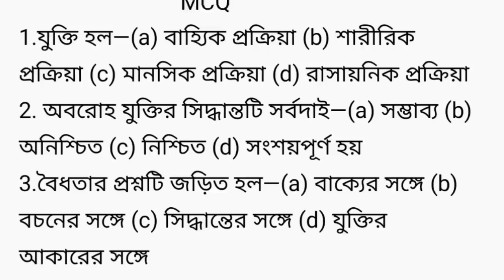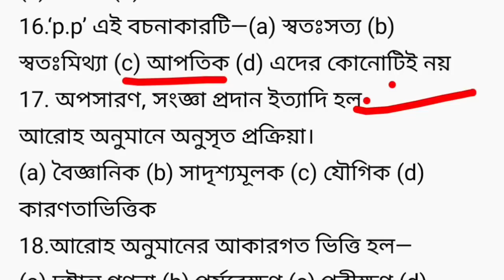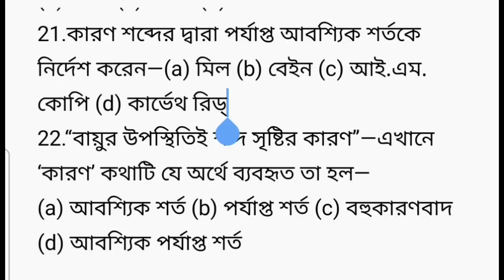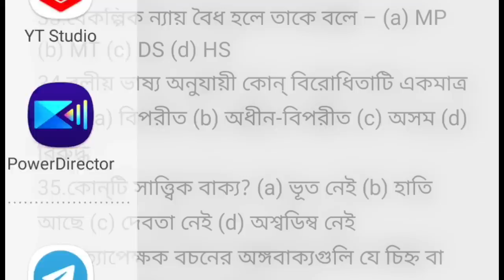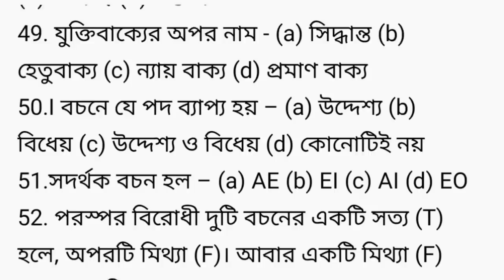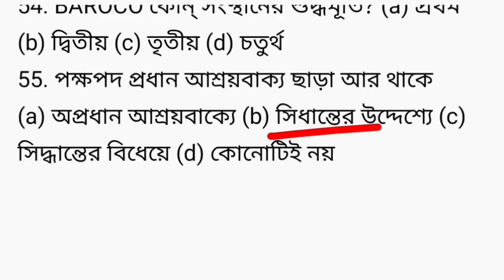♨️hs philosophy mcq suggestion 2024/ উচ্চমাধ্যমিক দর্শন অতি সংক্ষিপ্ত প্রশ্নত্তর/short suggestion